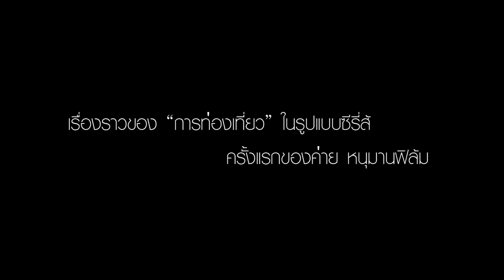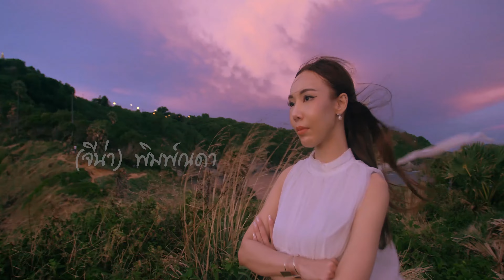Prelaunch สายลมที่หวังดี พร้อมกัน 12 08 2023 (Official Trailer)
สายลมที่หวังดี
ซีรี่ส์การท่องเที่ยวแห่งประเทศไทย
25 unseen new series